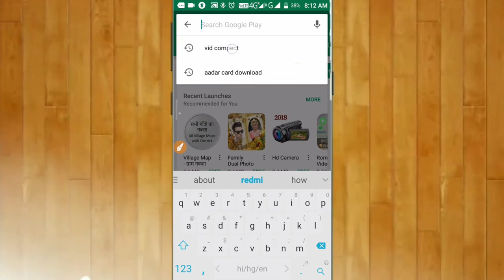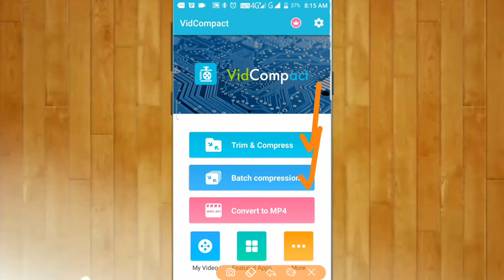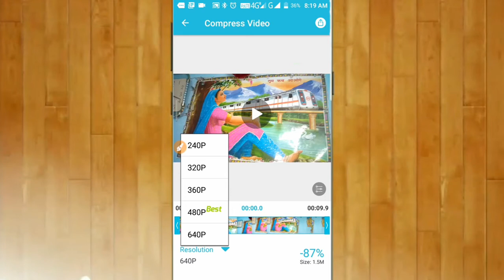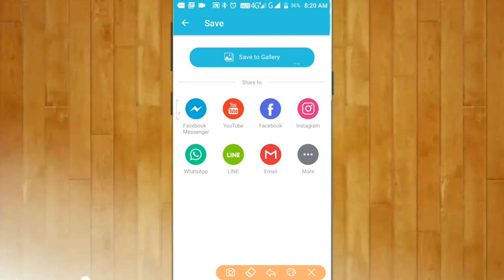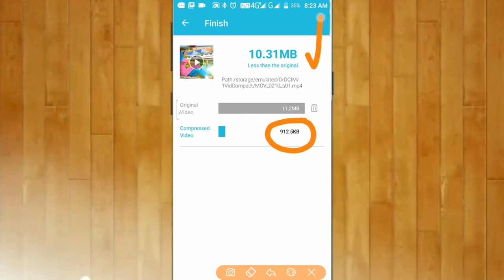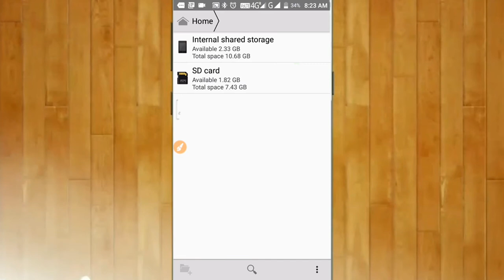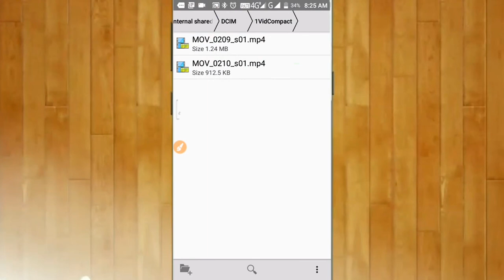How to compress video | video ke size ko chhota kaise karen | video ko compress kaise karte hai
is video me maine video ke size ko 90% tak compress karne ka tarika bataya hai aur o bhi bina quality kharab huye,dosto agar aap apni mobile me video ke size ko chota karna chahte hai to is video ko pura dekhen aur yadi video pasand aaye to video ko like jarur karen aur mere is channel ss tech knowledge ko subscribe karen,

quairy solve...

1)how to compress video
2)how to reduce video size without losing quality
3)video ko compress kaise karte hai
4)video ke size ko kam kaise karen,
5)best video compressor app kaun sa hai